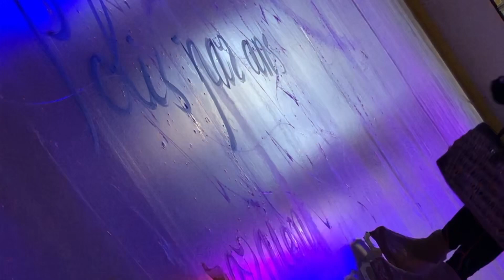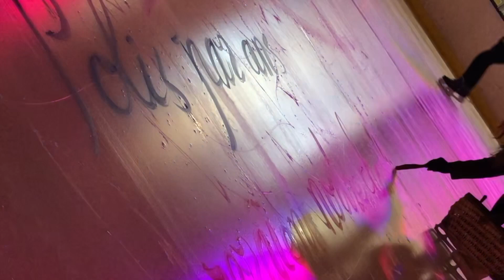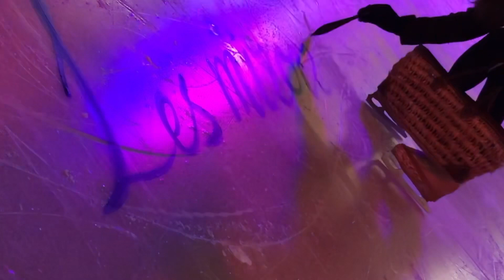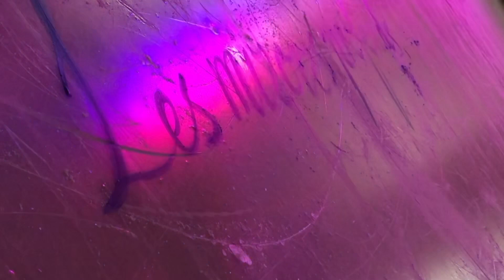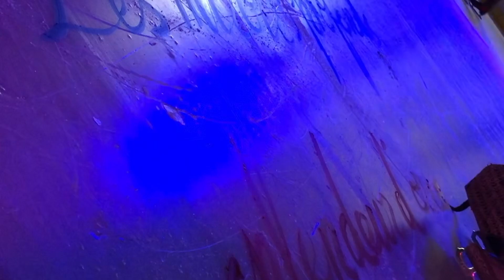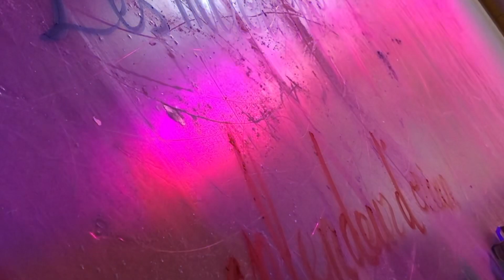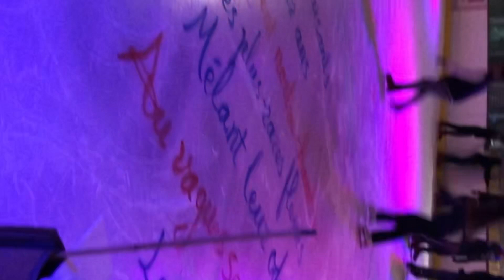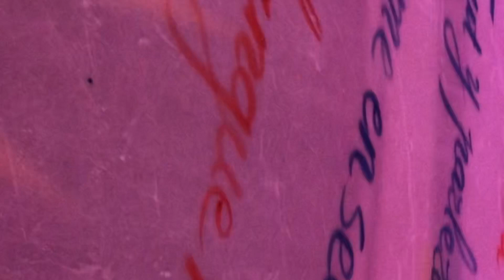’invitation au voyage 2e partie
Poème de Charle Baudelaire
Calligraphie de Dante Baudelaire